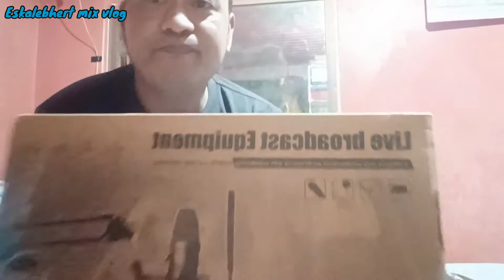UNBOXING : LIVE BROADCAST EQUIPMENT | Eskalebhert mix vlog